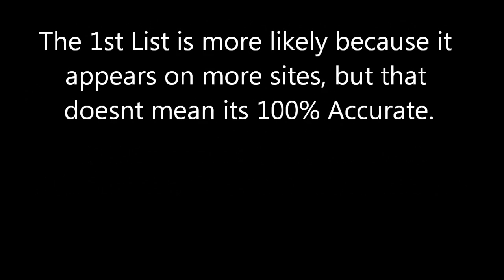2 (POSSIBLE) CLONE WARS SEASON 5 EPISODE LISTS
These are 2 Episode Lists i found for Season 5, i Do Not Know which one is accurate.